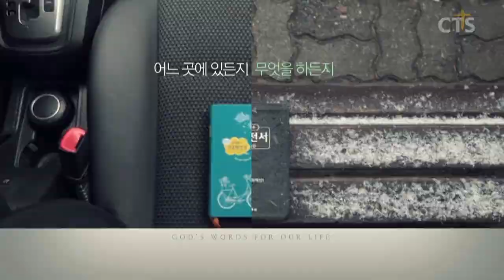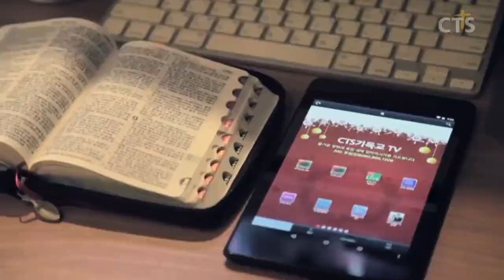김운성목사 설교_영락교회 | 구할 것과 팔 것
구할 것과 팔 것

45. 또 천국은 마치 좋은 진주를 구하는 장사와 같으니
46. 극히 값진 진주 하나를 발견하매 가서 자기의 소유를 다 팔아 그 진주를 사느니라